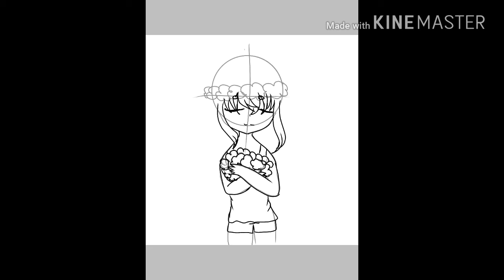Event Của ♡Lazy Cat♡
:'33 muốn đc hạng khuyến khích quá :)))